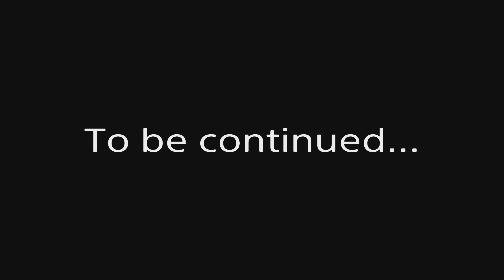Hogwarts Legacy PS5 - Part 20: Free The Dragon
Hogwarts Legacy is an immersive, open-world action RPG set in the world first introduced in the Harry Potter books. For the first time, experience Hogwarts in the 1800s. Your character is a student who holds the key to an ancient secret that threatens to tear the wizarding world apart.

In this episode Chris and his housemate Poppy Sweeting, uncover a secret dragon fighting ring.

Mucho Love!